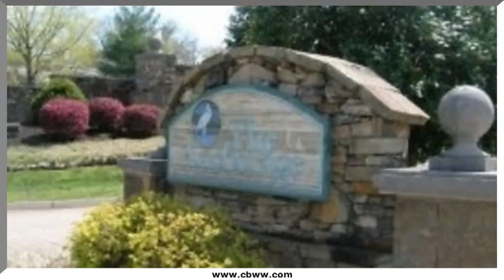3853 Shipwatch Lane, Knoxville, TN 37920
3853 Shipwatch Lane Knoxville, TN Gary Grimes CBWW West Town Office Developer says sell those remaining lots. Established Subdivision conveniently located to UT, Airport. Highway access. All lots have lake and/or great view. Boat slips available.